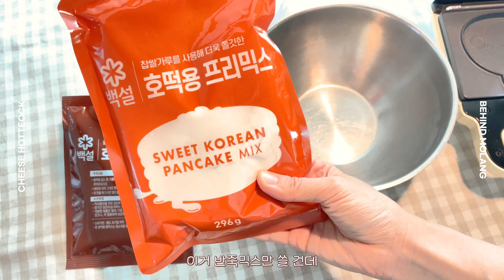몰랑이 치즈호떡 만들어먹기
날씨가 쌀쌀해지면 돌아오는 몰랑이 호떡 만들기ㅎㅎ
우리 매장 근처 십원빵 먹다가 치즈 들어간 달달빵 조합이 맛있길래 집에서 해봤어요 :)